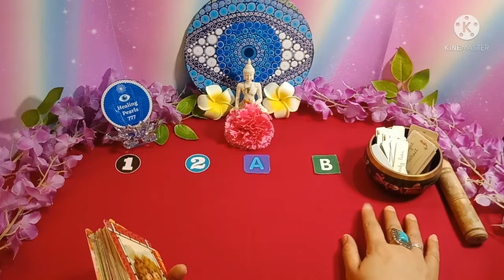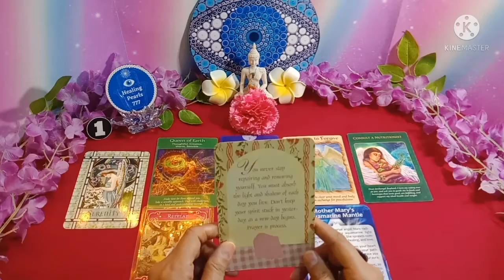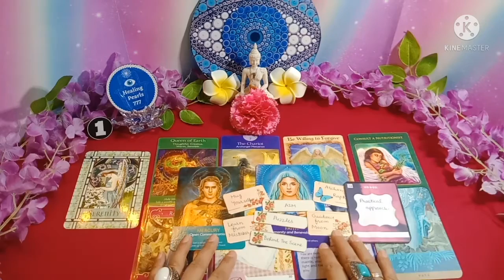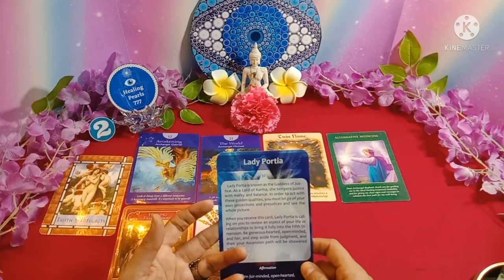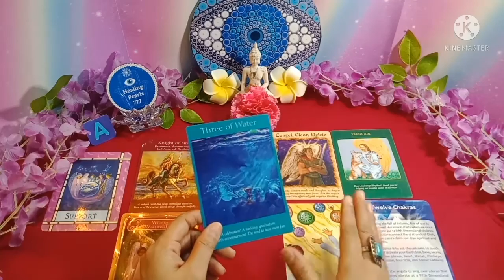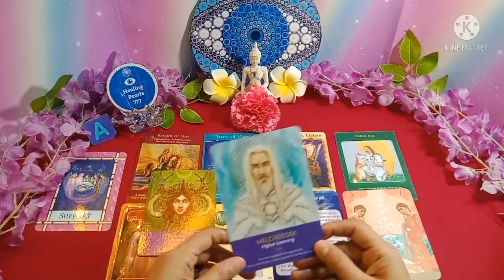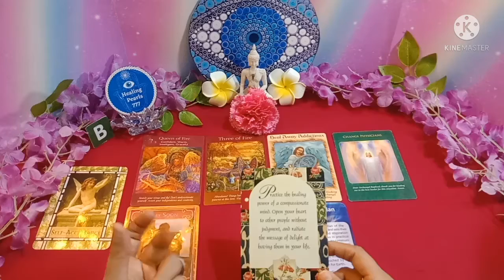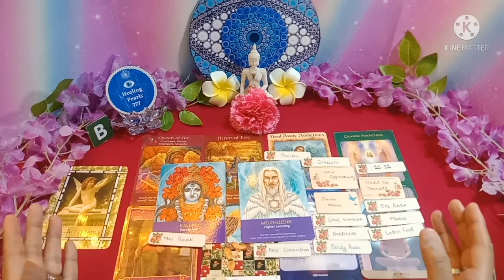🔮😇🙌 Angels Blessings Coming Your Way In August 2021| ( Hindi) Pick-A-Card| Timeless Tarot Reading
This Pick A Card Tarot Reading is based on The Blessings and  Guidance from your spiritual team for the month of August. This video will help you to move forward in life with blessings of Divine.

⌚ Timestamps

🔮 Intro- ( Must Watch) - 0:00

🔮Pick-A-Card - 0:27

🔮 1- ( Serenity  )- 2:31

🔮 2- ( Truth and integrity ) - 14:55

🔮 3- ( Support ) - 27:28

🔮 4 ( Self acceptance ) - 38:07

Hello Friends!

🌟 For Any DONATIONS Or Pre-Paid Personal Readings/ Consultation/  Queries Please Fill this form -

😇 Note - Any kind of donations or support to the channel will be highly appreciated as this would help this channel to grow and thrive. Please mention "donation" in the query section of the above mentioned google form.

1)tarot card reading in hindi
2)kaisa rahega aaj ka din
3)when you will meet the one
4)aapka jeevan sathi kab milega
5) when will you meet your soulmate
6)free tarot reading
7)tarot card predictions
8)daily guidance
9)hindi tarot cards reading
10)tarot card reader
11)daily guidance in hindi
12) tarot reading,
13)pick a card, pick a pile
14)love tarot reading
15)relationship tarot reading